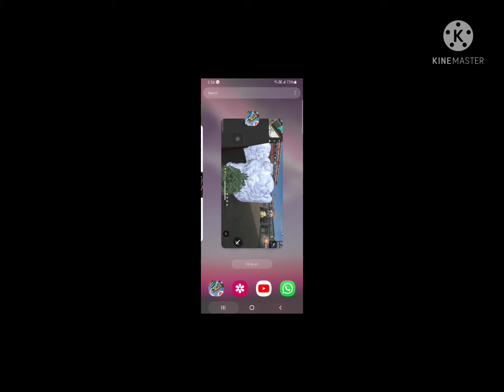🤯OUR FIRST GAMING VIDEO 🥳myrules